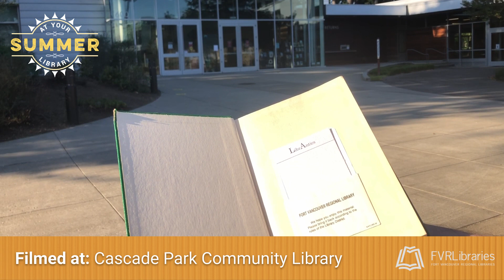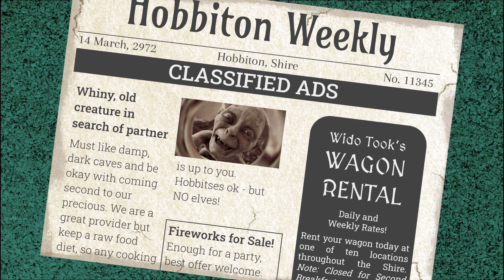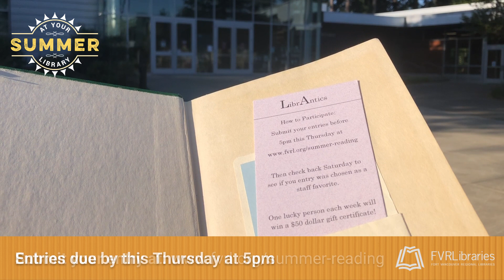LibrAntics Week 5 Challenge: Write and record a classified ad for a well-known literary character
Each week, we’ll set a new challenge for you to complete at home. Watch our staff try it fist, then film your creativity in action. Send in your attempt for a chance to be featured with our favorite LibrAntics on the FVRLibraries’ YouTube channel. We’ll also be randomly awarding a $50 Amazon Gift Card to one participant each week.

This week’s challenge:Write and record a classified ad for a well-known literary character.

Step 1: Submit your entries by 5pm on Thursday, July 8
Step 2: Check Back Saturday to see if your entry was chosen as a staff favorite. One lucky person each week will also win a $50 gift certificate.

Read, Create, Explore and Learn all summer long!  Summer at Your Library is from June 15 - August 15, 2021. Track your reading and other activities for a chance to win the Grand Prizes and join us each week for fun, free virtual programs for all ages!